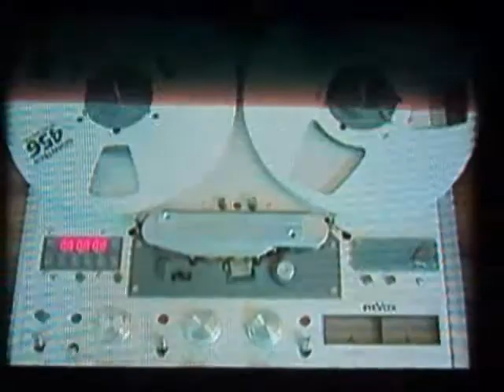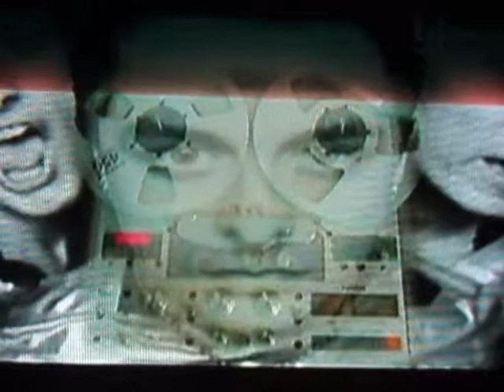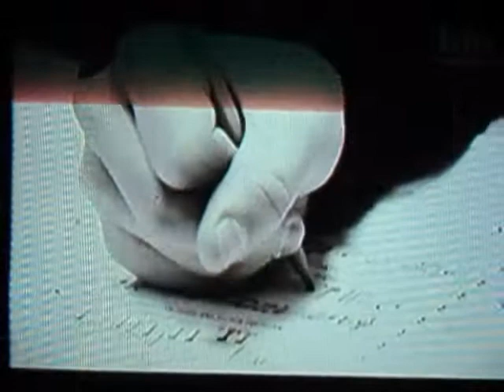GREEN DAY BIOGRAPHY CHANNEL 6-8 (ESPAÑOL)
Biografía de green day BIO. channel

CRIPTOMONEDAS/CRYPTOCURRENCIES:

BTC: 3Jo5pyyjJyuNEffJo1AT14WFqy5xLV1FtL
ETH: 0x01c1620f809c2c4ad4ca987f55fddc3fff2591ca
LTC: LbydXk1mqPqWxiqHhW5fnCx37Upxa8qPnT
BCH: 13JZXa5UWkLNYPEgjNWHxw3AfSYrHWnpAk
NEO: AJnndpqUSgFEed7GU4See8oGRSe18oqNc1
PPC: PLqpBvpAwPegjkmdGwy9xdSkHewLbxjwrE
ZEC: t1LWaXJ27znA3Vt4UoKBsaR4p1ijZTS3U6F
DASH: XusG3g5zRBtfaWVp2Zvcx4HW4g1vUQRFpZ
DOGE: DGXK1CYTM8qyQfSBbcvpHDwkToKWxDQqQ3
DCR: DsfzwKnWE7tKACheTqJkDDnmSBhAszYAfp1